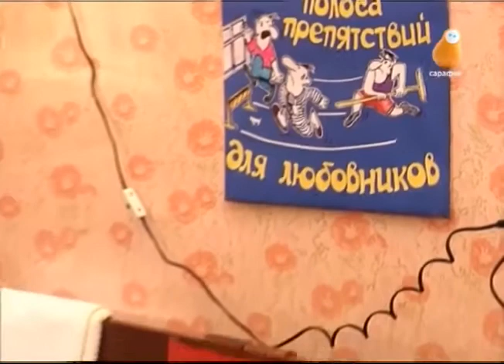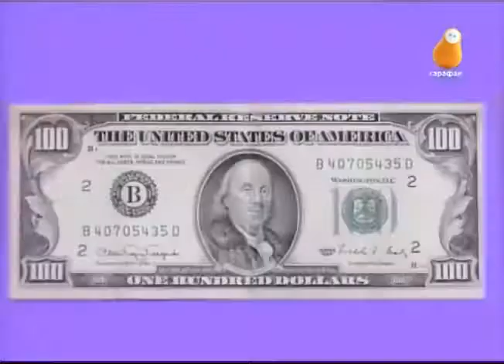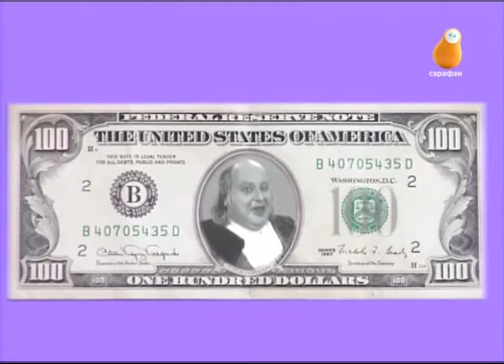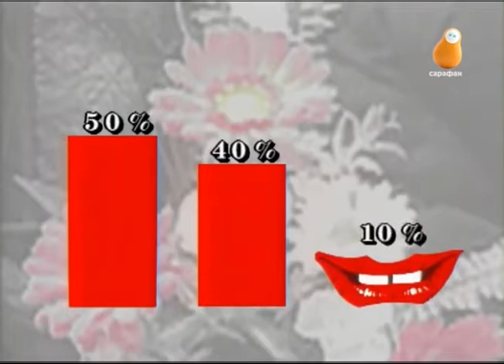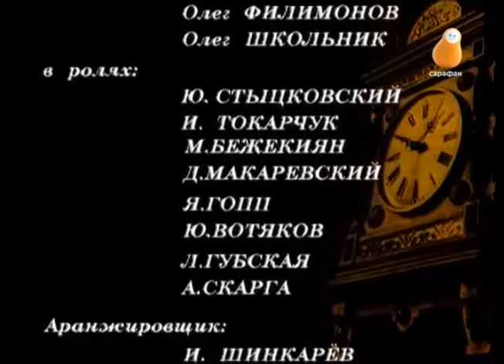Джентльмен-шоу (РТР, 8.03.1995) Повтор Сарафан, 05.05.2021. Выпуск 33.